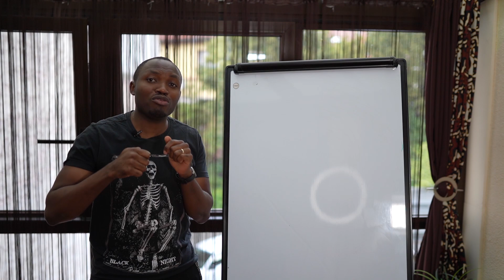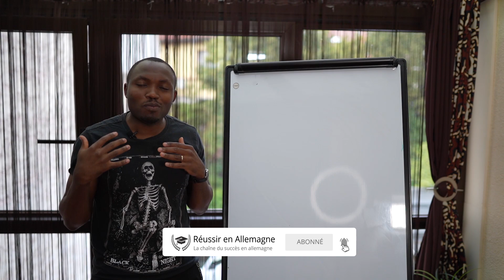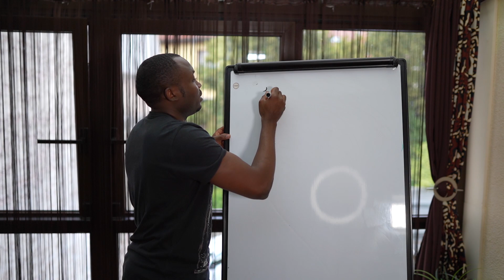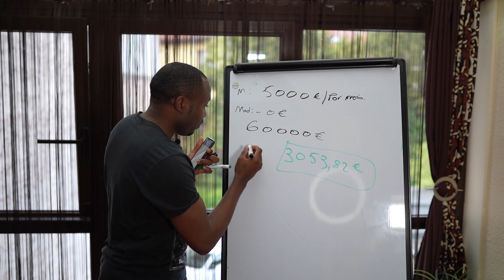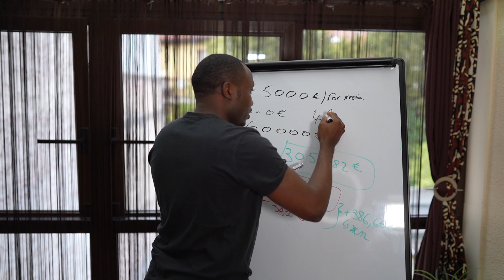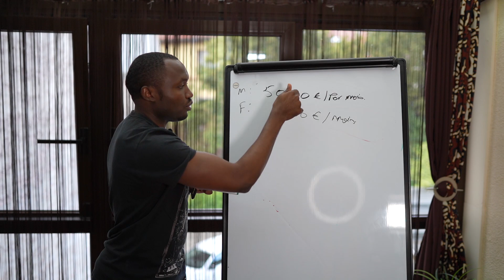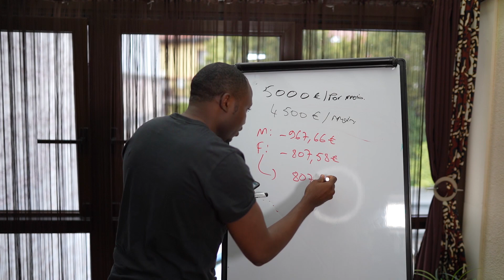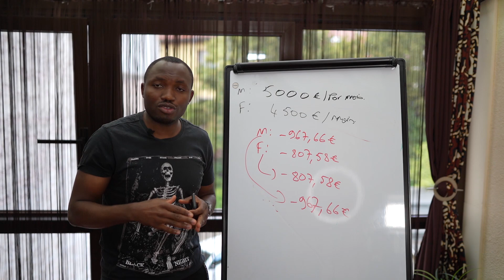🔴Urgent: Arrêtez de vous marier pour les impôts, ça ne sert à rien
Salut,
Arrêtez de vous marier pour les impôts, ça ne sert à rien. C'est malheureusement l'erreur que beaucoup d'entre nous commettent. Plus de détails dans cette nouvelle vidéo.

▬▬▬▬▬▬▬▬▬MON INSTA ▬▬▬▬▬▬▬▬
 ➜ Mon Instagram : @reussirenallemagne